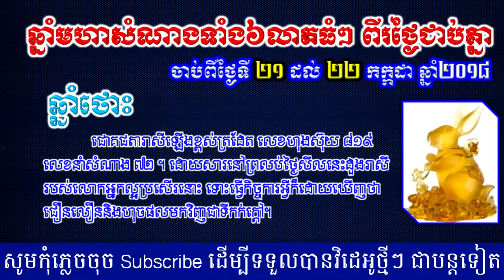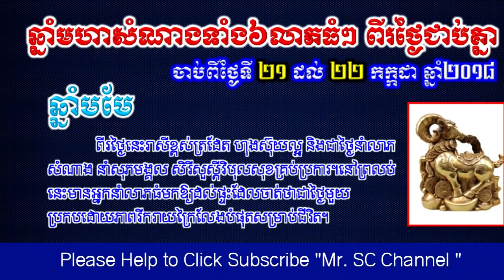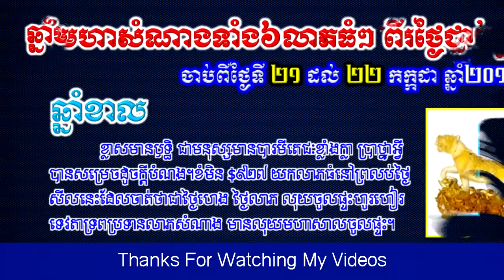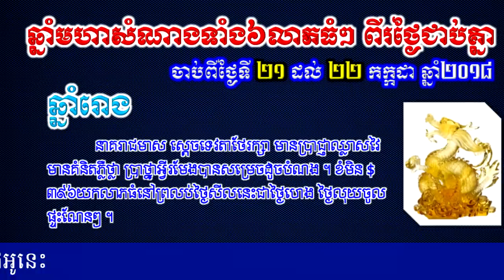ឆ្នាំមហាលាភទាំង៦ ពីថ្ងៃជាប់គ្នាដំណើរជោគជតារាសីរបស់អ្នកល្អឥតខ្ចោះ, Khmer Horoscope 2018